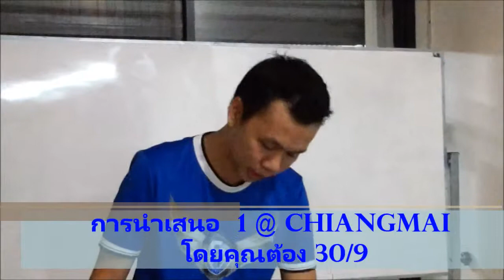การนำเสนอ 1 @ Chiangmai โดย คุณต้อง 30/9 Kainui Siriphiphat